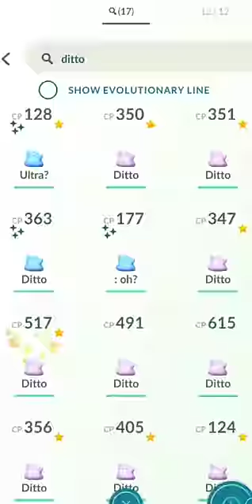If ditto evolves in pokemon go.